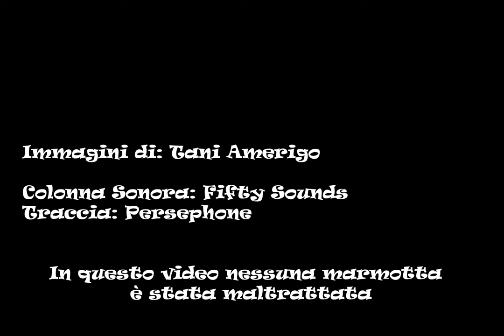Livigno Il Passo della Forcola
Da Livigno verso il Passo della Forcola